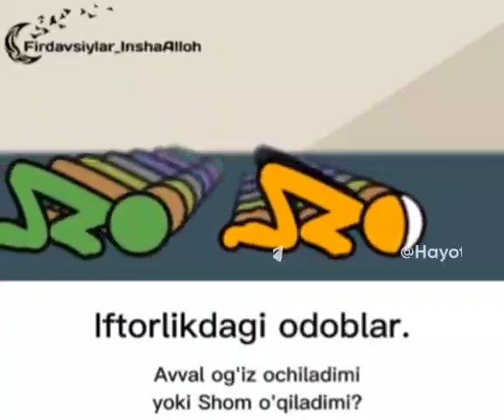Ифторлик одоббари...Аввал оғиз очиладими ёки шом ўқиладими?